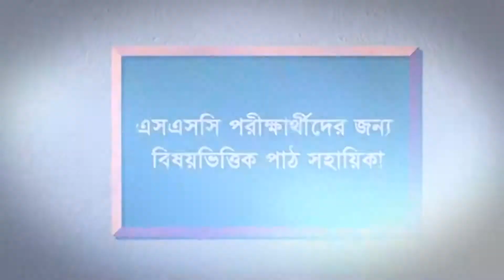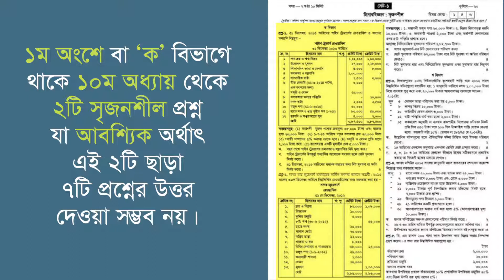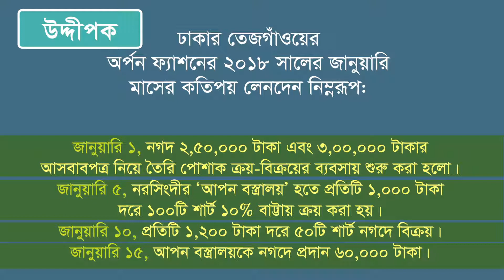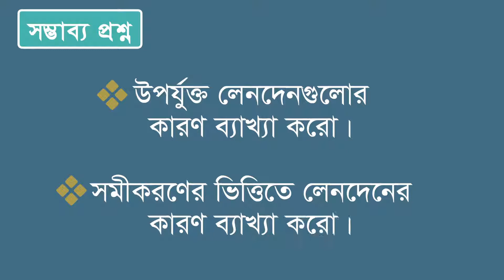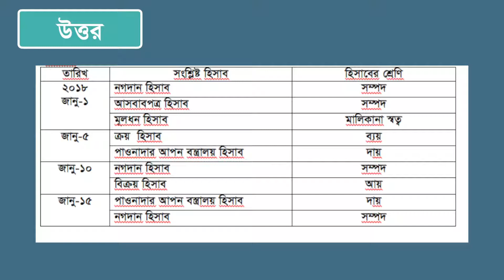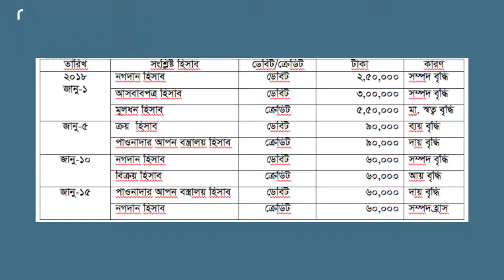সৃজনশীল প্রশ্নের নমুনা ও উদ্দীপকের সমাধান।। হিসাববিজ্ঞান।। পর্ব ০১।।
এসএসসি পরীক্ষার্থীদের জন্য ডিজিটাল পাঠ সহায়িকা’র এই পর্বে থাকছে হিসাববিজ্ঞান বিষয়ের নমুনা সৃজনশীল প্রশ্ন ও তার সমাধান নিয়ে আলোচনা। গুরুত্বপূর্ণ দিক-নির্দেশনা পেতে ভিডিওটি দেখুন এবং পরীক্ষার্থীদের সাথে শেয়ার করুন।